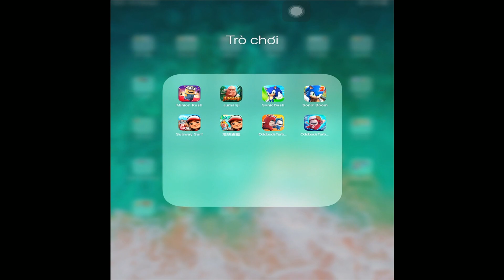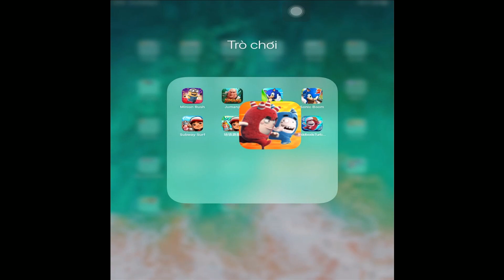Minion Rush,Jumanji,SonicDash,Sonic Boom,Subway Surf,OddbodsTurboRun